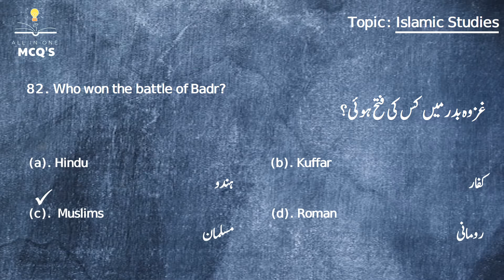Islamiat | Most Repeated MCQs with Answers | Class 17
“Learning Made Easies at Home” is our motto.

This channel is specially made for persons who are looking for job, preparing for entry test or want to gain knowledge. The channel is named keeping in mind that you will find all the content in one place which will be helpful in gaining knowledge and will help you in getting the best job and to make the best future. In nutshell, here we are trying our best to contribute in spreading knowledge.

We will provide you MCQ'S and one liner material about General knowledge, History, Urdu, Islamiat, Everyday Science, Human Body, Pak Study, English and Geography. For all government exams, including CSS, NTS, PPSC, FPSC, CTS, PTS, PMS, ISSB, and hundreds of more tests, you can find out the all types of multiple-choice questions on our All in One MCQs YouTube channel